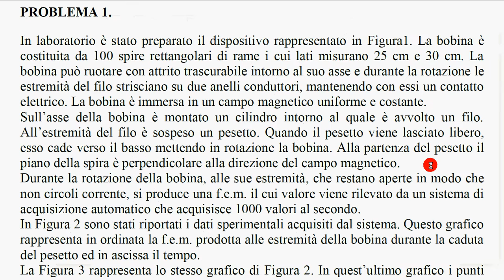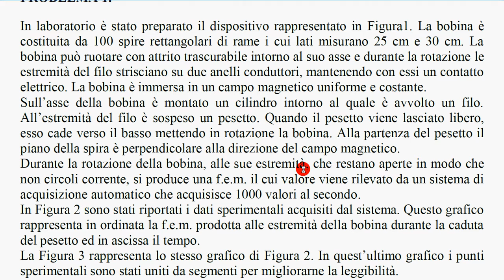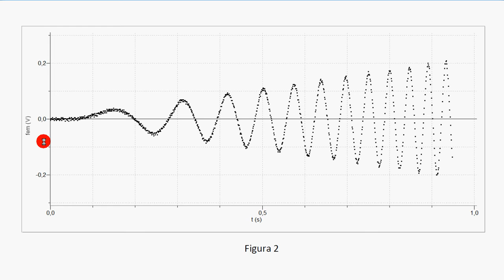47 alternatore accelerato (simulaz esame stato) 1